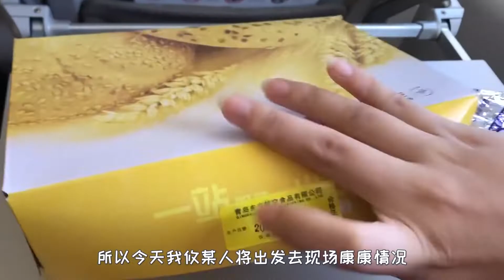【攸然解说】今天继续悄咪咪的去看“猫和老鼠手游”全民赛线下比赛了哦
►hello！大家好
►攸然解说，大家好我是攸然，视频首发在西瓜视频，这里有最及时的动漫新番，最棒的ACG氛围，最有创意的Up主。大家可以在这里找到许多欢乐。